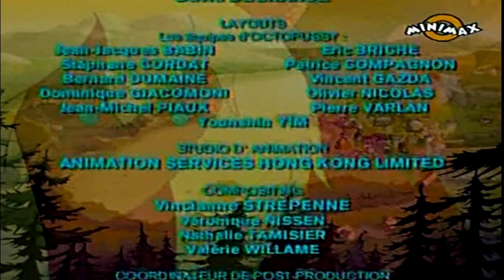Enigmele din Providence | Episodul 15 - Aparente inselatoare (in romana) Full HD